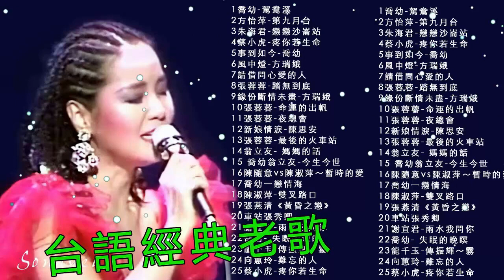【怀旧记忆值得收藏】 一代歌後懷念金曲 《爱你一万年+ 难忘的初恋情人+ 魂萦旧梦+岷江夜曲+一缕相思情+杏花溪之恋+路边的野花不要采》 一連串大家都愛聽的經典老歌 Chinese Old Song